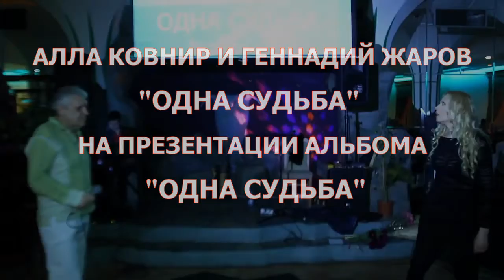АЛЛА КОВНИР И ГЕННАДИЙ ЖАРОВ "ОДНА СУДЬБА" НА ПРЕЗЕНТАЦИИ АЛЬБОМА "ОДНА СУДЬБА"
Видеомонтаж, цветокоррекция, дизайн preview:
Net-format studio